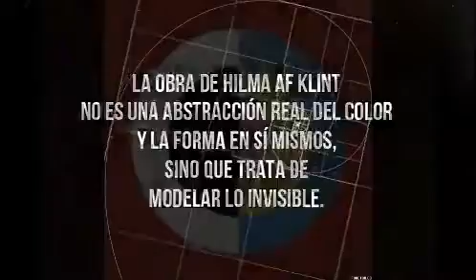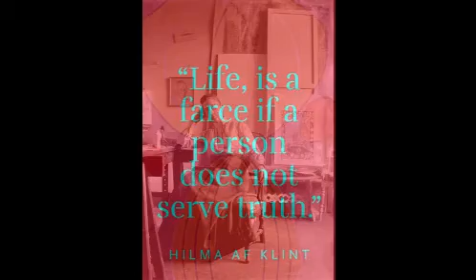arte abstracto, inspirado en hilma af klint.